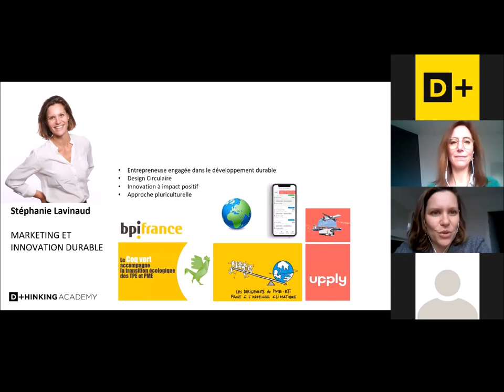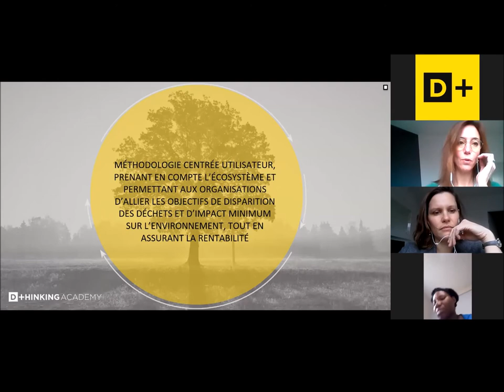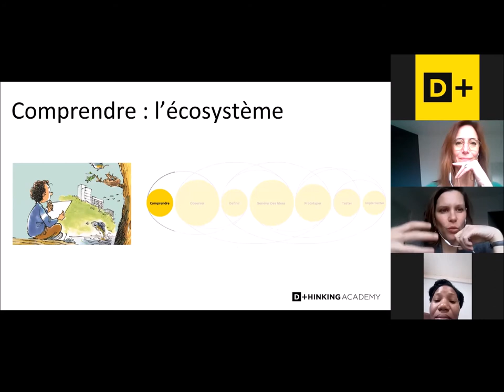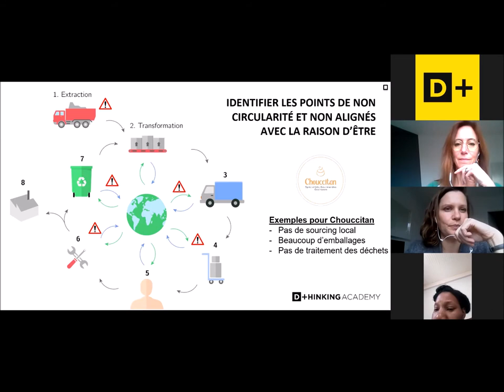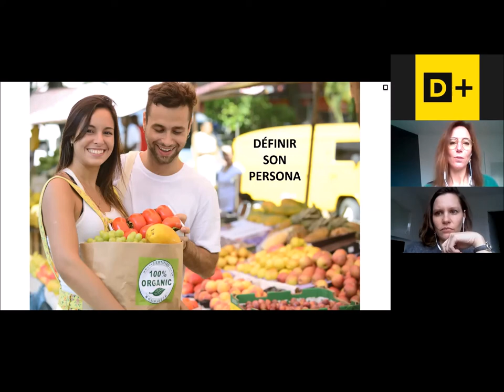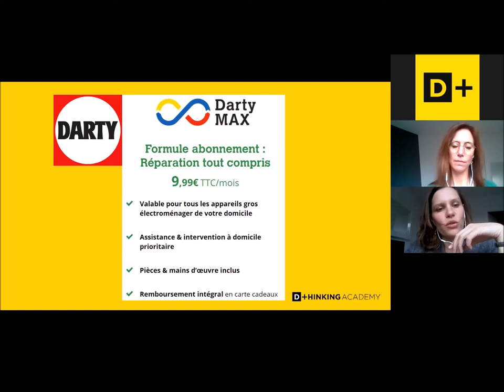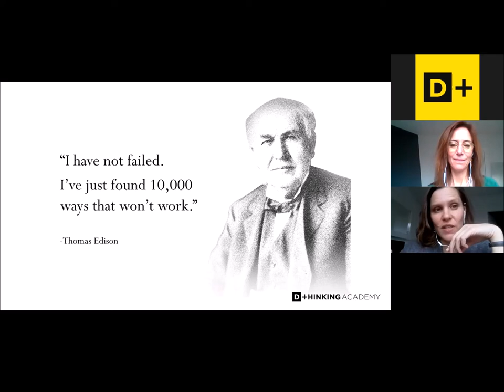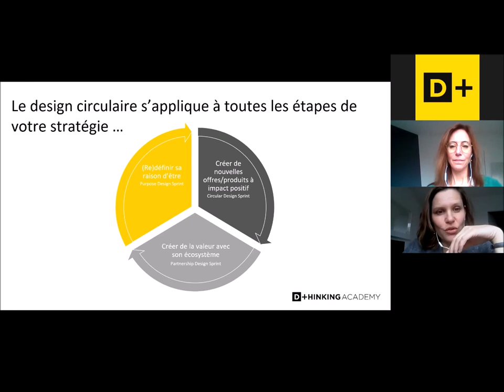Créer de nouvelles offres à impact positif